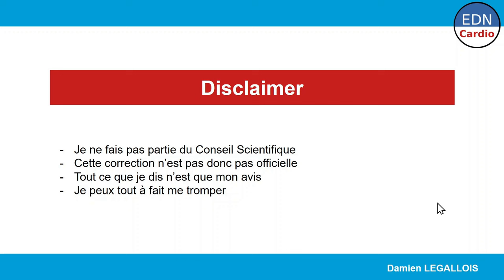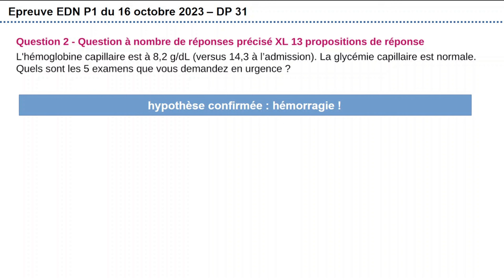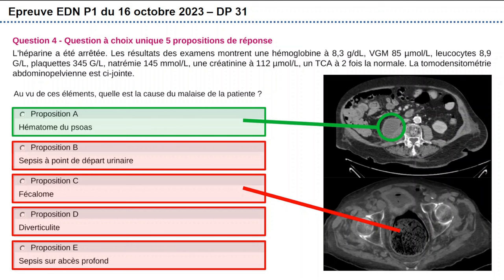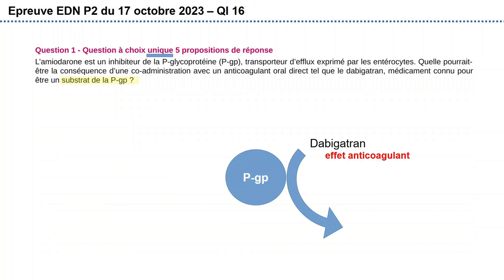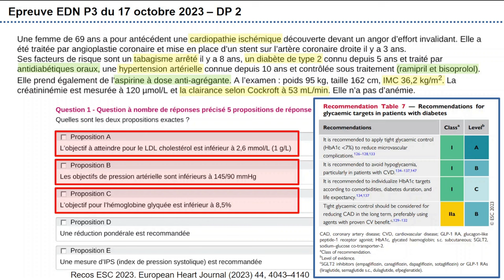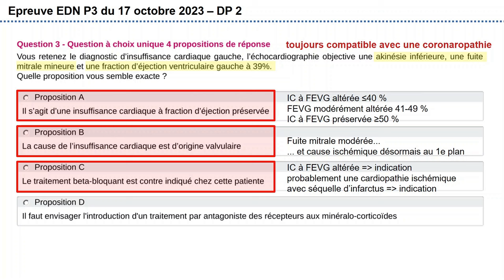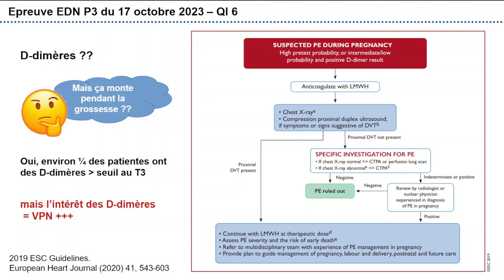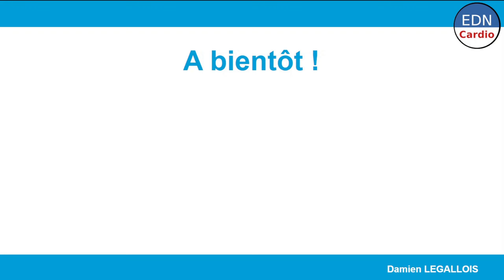EDN 2023 : Correction des questions de cardiologie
Correction des questions de cardiologie des EDN d'octobre 2023.

Attention, cette vidéo n'est que mon avis quant aux questions de cet examen, il ne s'agit bien sur en aucun cas d'une correction officielle (qui n'existe pas dans tous les cas).

00:30 Jour 1 – DP 31
11:30 Jour 1 – QI 45
13:27 Jour 2 – QI 12
14:19 Jour 2 – QI 16
15:13 Jour 3 – DP 2
25:45 Jour 3 – QI 6
28:57 Jour 3 – QI 28
30:18 Jour 3 – QI 29

N'hésitez pas à retrouver les autres vidéos de la chaîne qui couvrent désormais une bonne partie du programme de cardiologie de deuxième cycle.